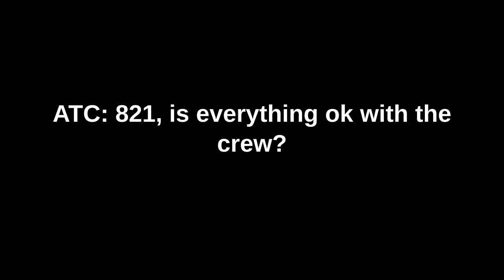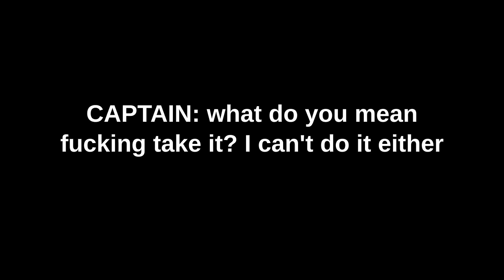Russian Airline Aeroflot 821 fatal crash cockpit recording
Aeroflot Flight 821 was a scheduled domestic passenger flight operated by Aeroflot-Nord in a service agreement with Aeroflot and as its subsidiary. On 14 September 2008, the aircraft operating the flight crashed on approach to Perm International Airport at 5:10 local time (UTC+06). All 82 passengers and 6 crew members were killed. Among the passengers who were killed was Russian Colonel General Gennady Troshev, an adviser to the President of Russia who had been the commander of the North Caucasus Military District (including Chechnya) during the Second Chechen War